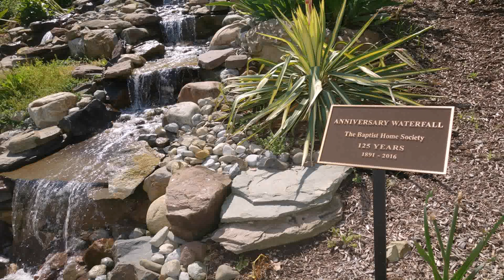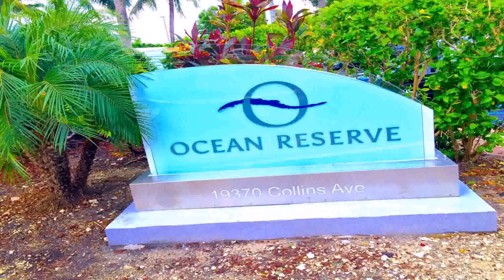Sunny Landscaping West Orange Nj